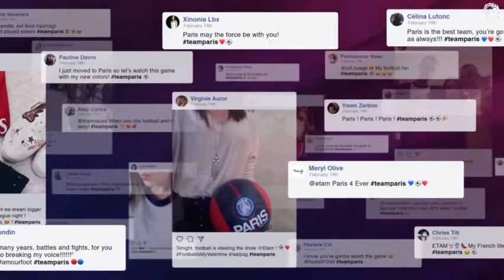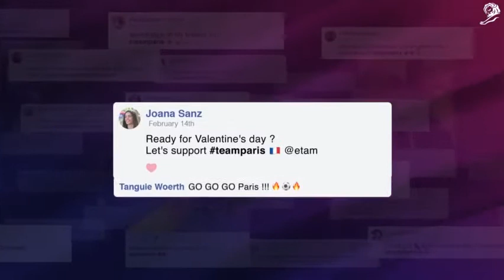tEam Paris I Case Study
Client : Etam Paris
Agency : Fred&Farid